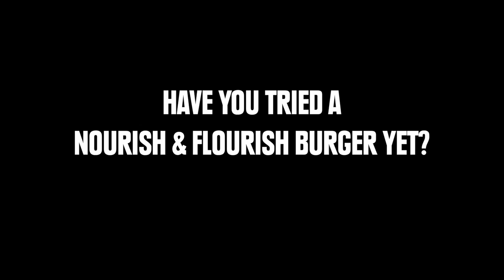Fresh Ingredients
Leading Australian Nutritionist Lola Berry takes you through the fresh produce you'll find at your local Grill'd restaurant and why it's so important.